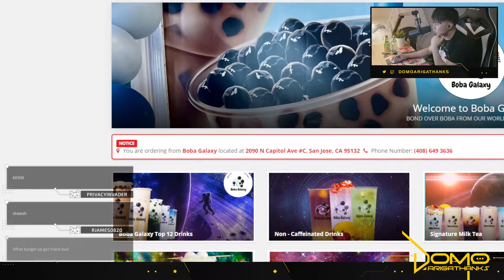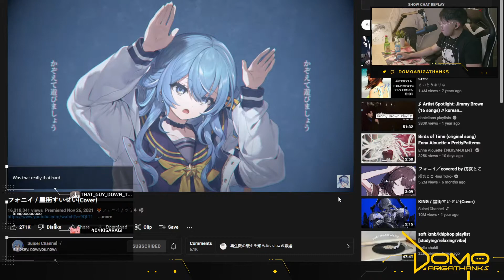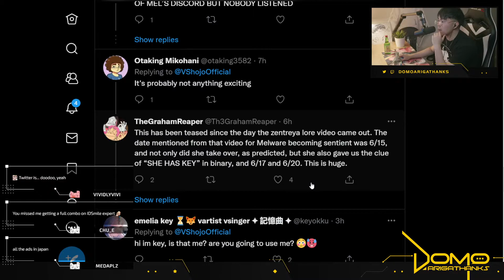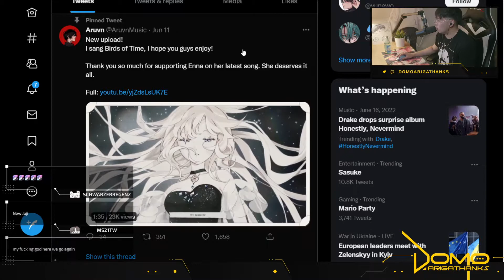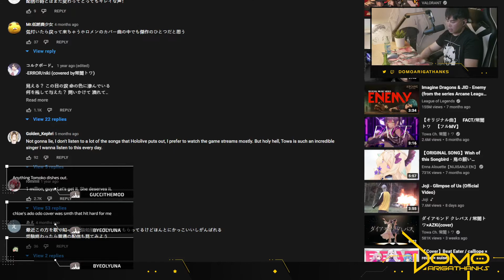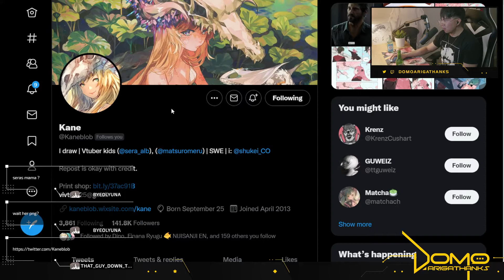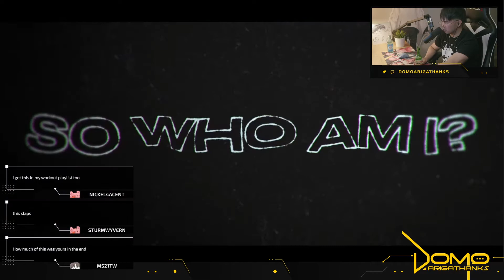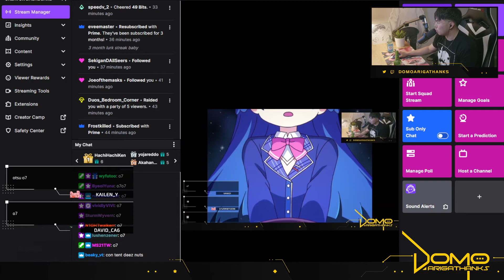Final stream this month + Drinking and chatting